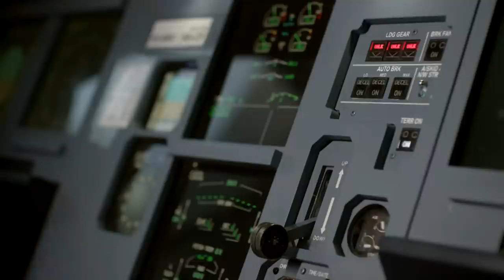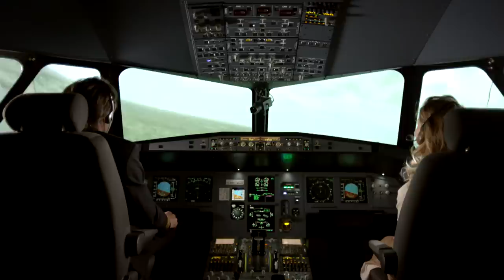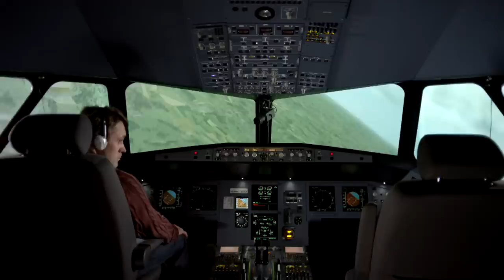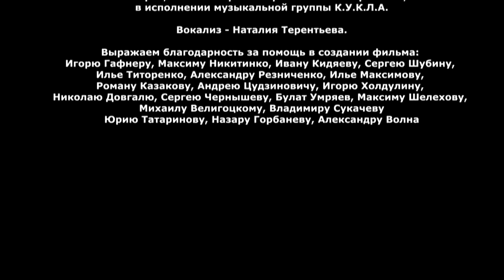Спешите любить. Мелодрама. Фильм. Лучшие Фильмы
СПЕШИТЕ ЛЮБИТЬ. Мелодрама. Сериал

Год: 2015
Страна: Россия
Жанр: Мелодрама
Продолжительность: 90 минут
Режиссер: Максим Демченко
Сценарий: Алексей Колмогоров
Продюсер: Родион Павлючик, Павел Бабин
Композитор: Сергей Скрипников
Актеры: Светлана Иванова, Павел Трубинер, Ольга Титова, Кирилл Плетнев, Юлия Мельникова, Владимир Стержаков, Денис Яковлев, Людмила Колесникова, Юлия Кудояр, Егор Рыбаков, Виктор Бабич, Дмитрий Фрид, Андрей Анкудинов

О фильме

Летчик Антон отстранен от полетов: из-за развода с женой у него началась неврастения. Жена-стюардесса не хочет оставлять с ним дочку Киру, даже когда сама в рейсе, поэтому Антон забирает ребенка тайком и переезжает в коммуналку. Соседнюю комнату снимает Ася, привыкшая к роскоши, но бросившая богатого мужа, который ей изменил.Атмосфера в квартире напряженная: ни Антон, ни Ася не привыкли к столь тесному соседству. Поначалу они даже воюют и делают друг другу мелкие пакости, но путь от ненависти до любви будет недолгим. И вот уже Ася заботится о маленькой Кире, как о родной, а влюбленный Антон забывает про все заботы. Жили бы они счастливо, если бы раскаявшийся супруг не появился вновь на горизонте Аси, и если бы жена Антона не отобрала у него дочь. За любовь нужно бороться, и героям предстоят тяжелые бои.